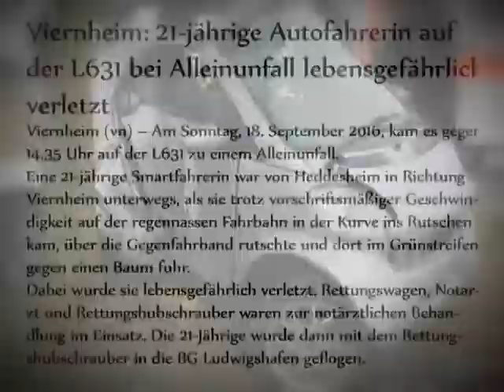Lettera vola ( Donato Sardo ) Dedicata a Sara.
Lettera vola, é una canzone scritta da me ( Angelo Sardo ) con arrangiamenti di Emanuele Carone, e cantata da mio fratello Donato Sardo, ad una nostra cara amica SARA, che a 22 anni ci a lasciati per un incidente d´auto.Con questo brano e video vorrei mandare un messaggio a chi come me e tanti stanno alla guida ci vuole solo un´attimo.